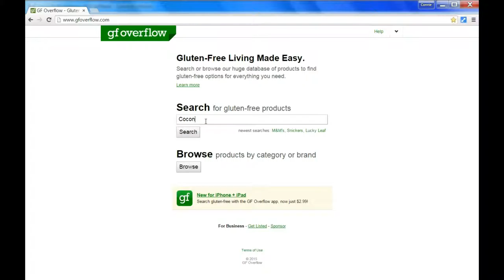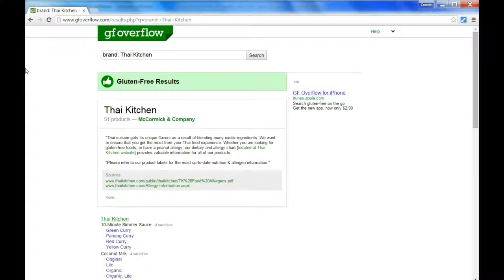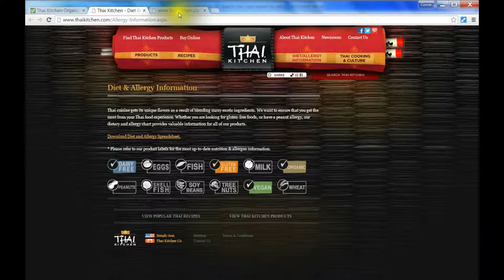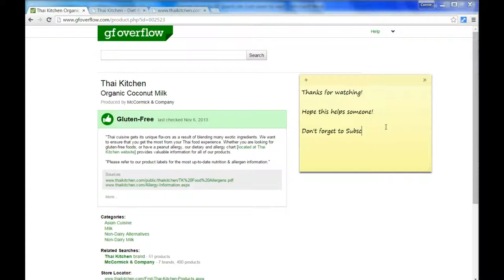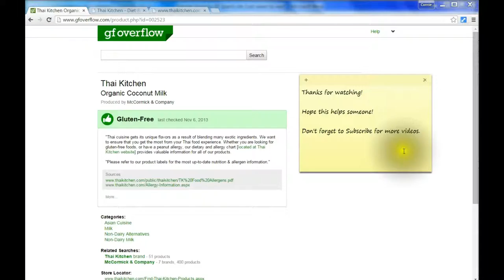Gluten Free Product Search Resource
Searching to find if your product is Gluten Free? This is a fantastic resource. Make sure you save it by Bookmarking it to your favorites in Google Chrome.